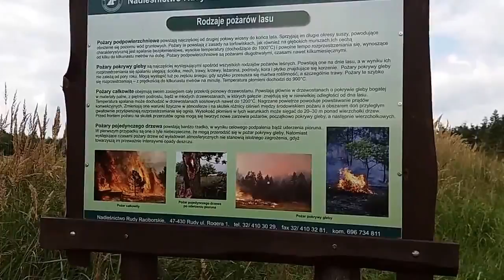MOVIE-13.mp4 Wycieczka rowerowa z Kotlarni do Rud.